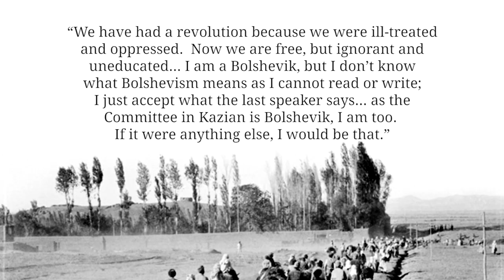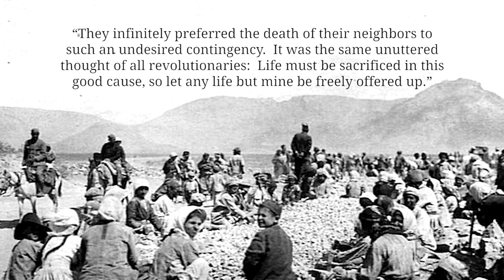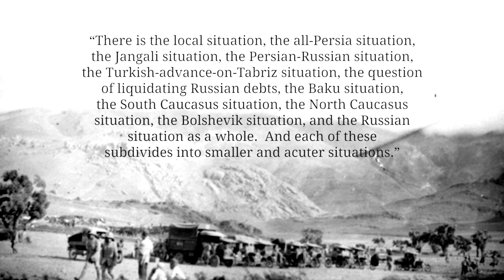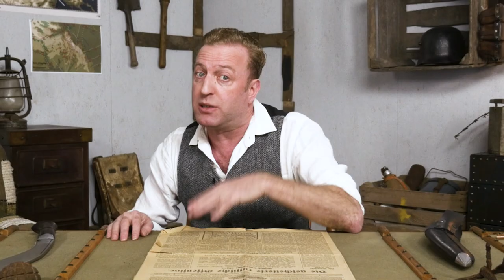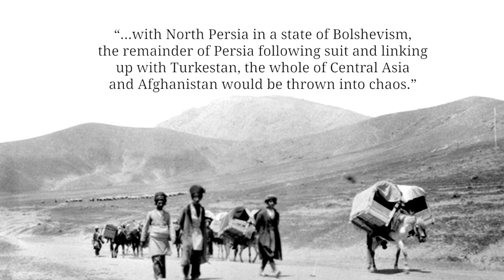The Hush Hush Army - The Adventures of Dunsterforce Part 1 I THE GREAT WAR Special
Dunsterforce Book

The Dunsterforce was a small British military mission under Colonel Dunsterville. Its goal was to prevent the spread of German influence in the South Caucasus and Caspian Sea. The soldiers soon find themselves in the complicated and violent post-revolutionary Caucasus where no one can really be trusted.

The Team responsible for THE GREAT WAR is even bigger:

- CREDITS -
Presented by : Indiana Neidell
Written by: Indiana Neidell
Director: Toni Steller & Florian Wittig
Director of Photography: Toni Steller
Sound: Toni Steller
Editing: Toni Steller, Julian Zahn
Motion Design: Philipp Appelt
Research by: Indiana Neidell
Fact checking: Markus Linke

Author: Indiana Neidell
Visual Concept: David van Stephold
Producer: Toni Steller & Florian Wittig
Social Media Manager: Florian Wittig